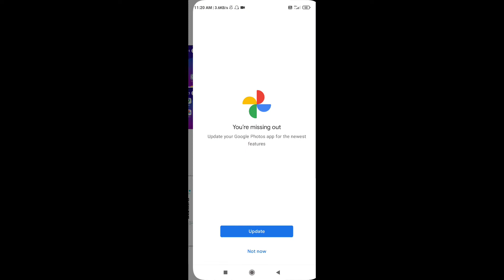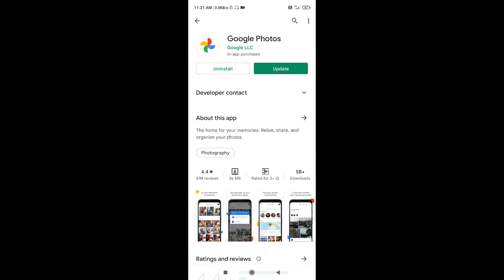Google Photo Ko Update Kaise Kare 2022 |How To Update Google Photos| Google Photo Update Kaise Karen